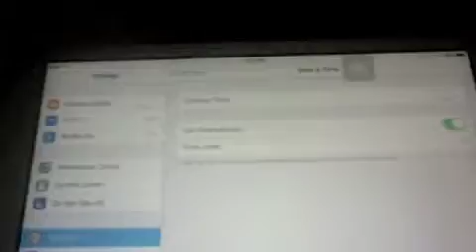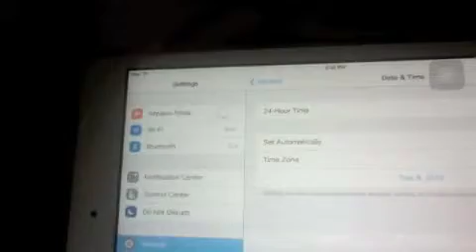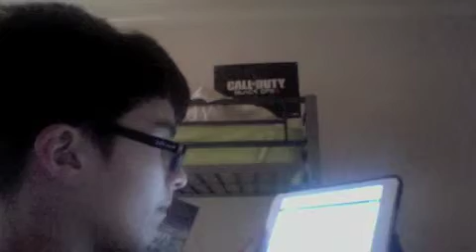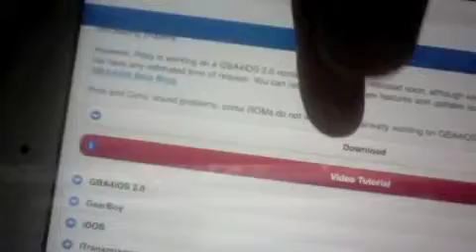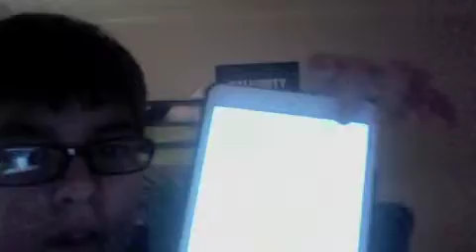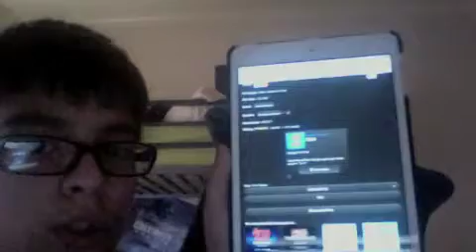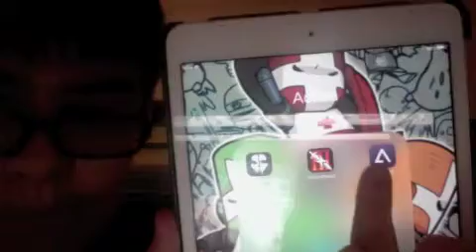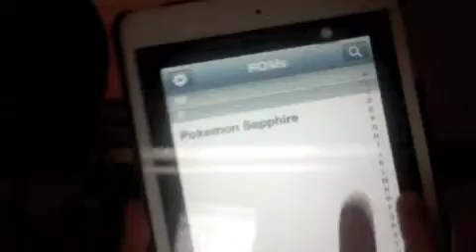How to install GBA4IOS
No need for IOS7